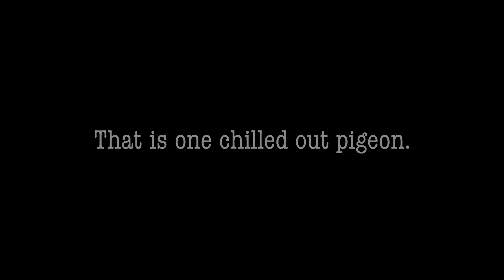A Chilled Out Pigeon - 27th February 2023